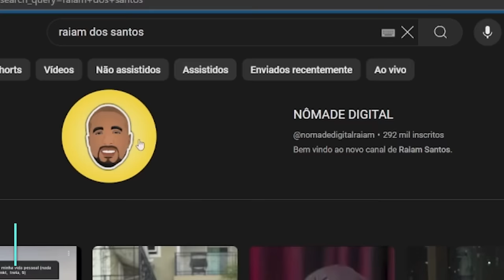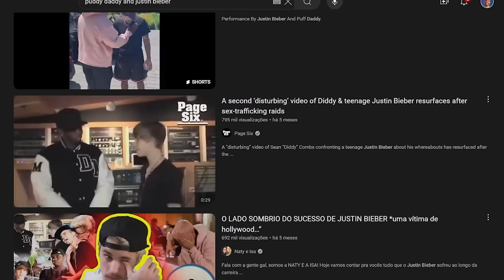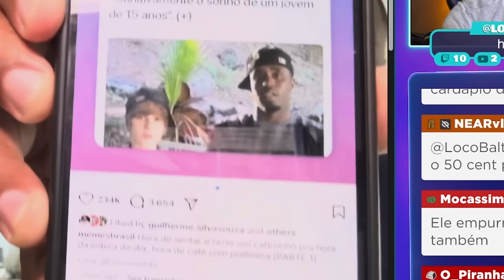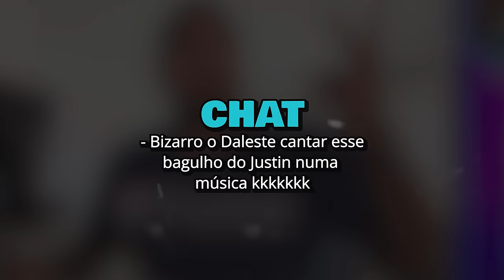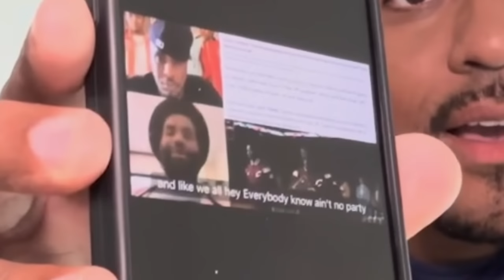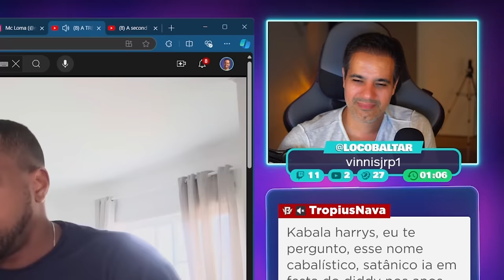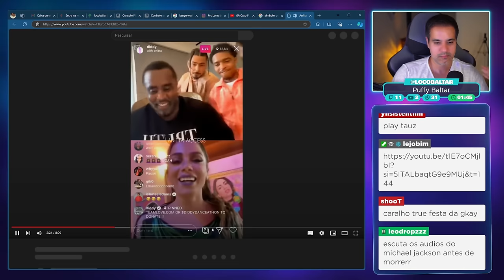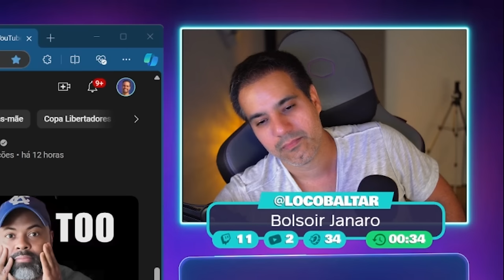REACT: RAIAM SANTOS REVELA QUEM FOI S0D0MIZ4DO POR P. DIDDY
Corte retirado das lives reagindo ao Raiam do Santos explicando o caso P. Diddy.

✔️ Gabriel Torres - Hardware - 2ª Edição, de Gabriel Torres

✔️ RB Store, a loja de promoções do canal

🎁 Vire membro pelo Tipa aí